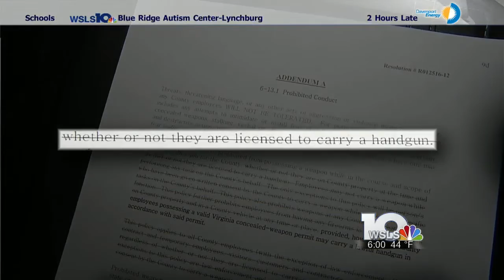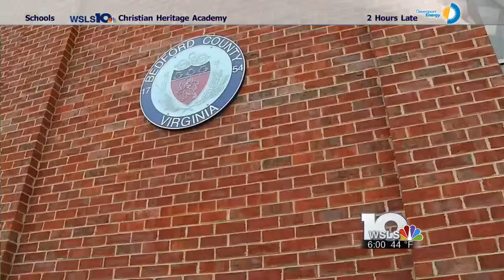Bedford County to allow employees to carry concealed weapons